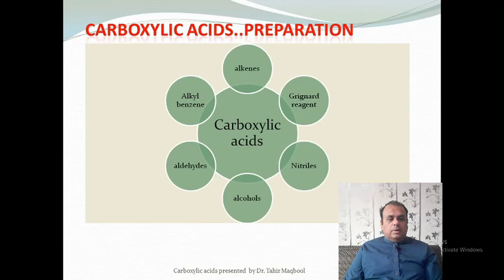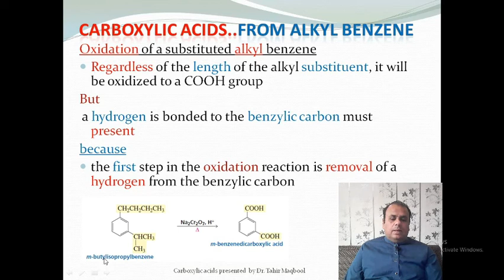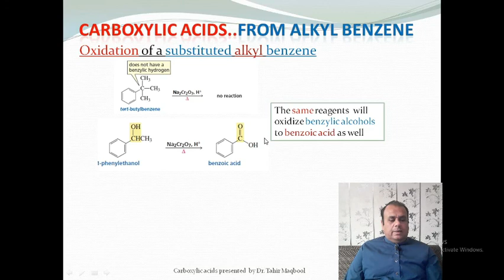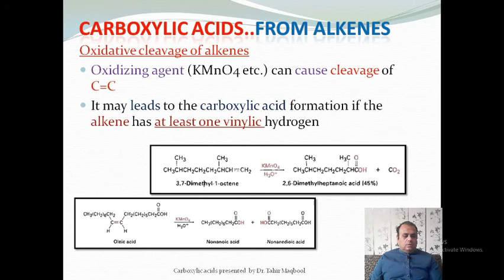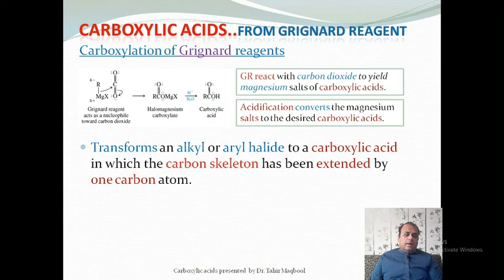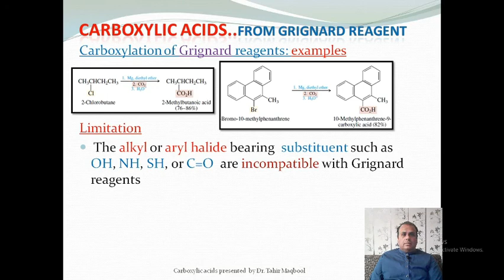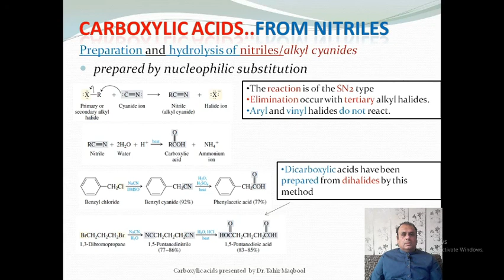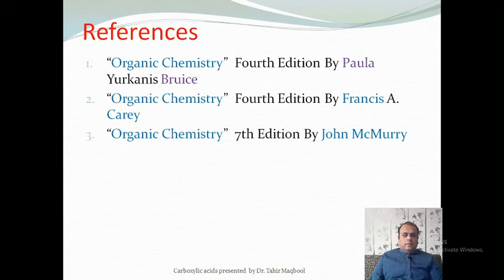Carboxylic acid Preparation//alkenes//alkyl benzene// Grignard reagent//nitriles//alcohols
This video elaborate the conversion of various classes of organic compounds  such as alkenes, alkylated benzene, Grignard reagent, nitriles, alcohols and aldehydes into carboxylic acids